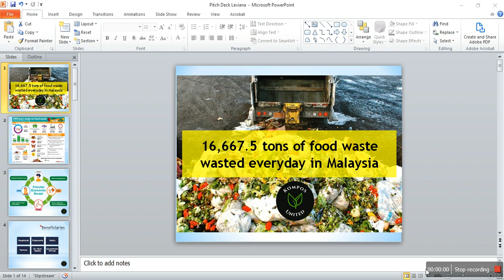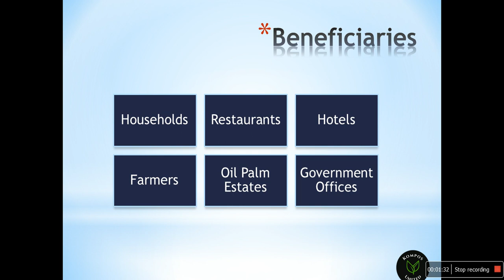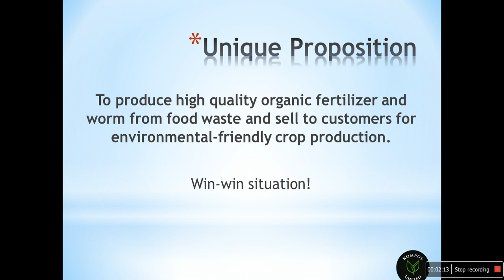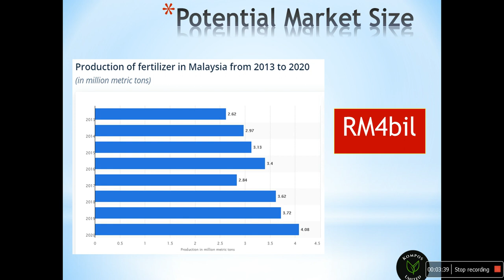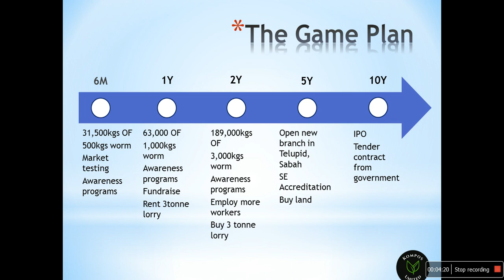Pitch Deck Kompos United by Leviana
My Social Enterprise Project